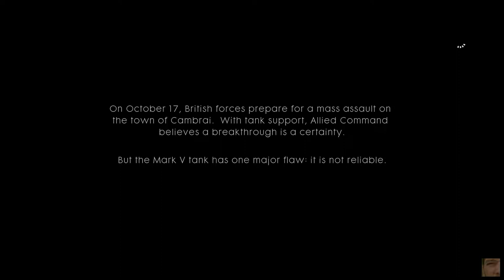Battlefield 1 02 @robertDioszegi @YTRetweets @AlienRTs @CalzhyRTs @TwitchSharer @WE_RTs